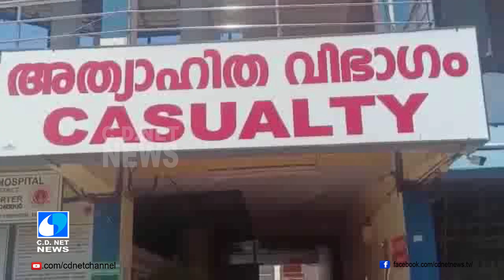C D NET NEWS @ 15 04 22